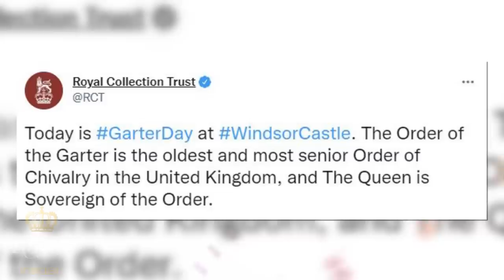The Queen's declining health sparks concerns as she pictured at the OGS - Royal Insider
The Queen attended the Order of the Garter service at St George's Chapel, Windsor. The 96-year-old was seen clutching a walking aid as she walked alongside Charles and Camilla. The monarch has been plagued by ongoing mobility issues in recent months. The Queen was pictured with what appears to be a walking stick earlier this week. It is the first time she has been pictured since her Platinum Jubilee celebrations.
The photo has sparked intense fears about Her Majesty's health and declining public appearances. She also missed the State Opening of Parliament last month.